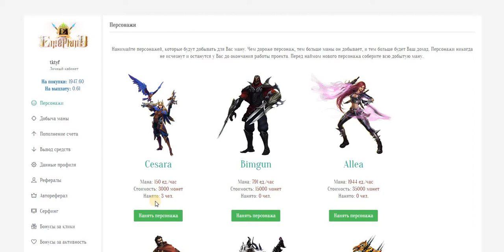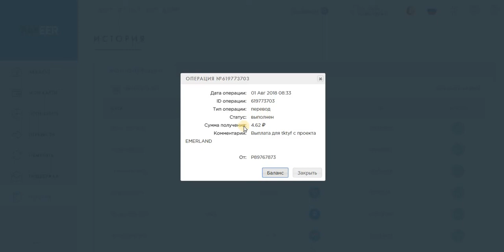Онлайн игра EMERLAND.бонус 30 руб. по мотивам популярной онлайн игры. Платит!